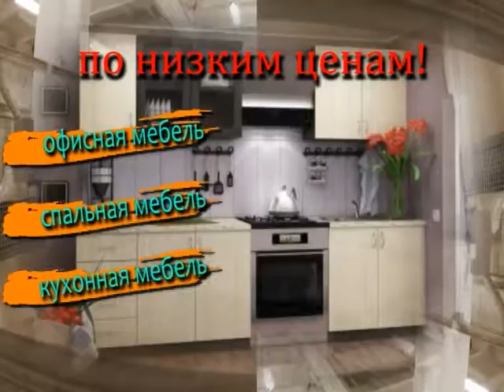Мебельный цех КАТАЛИНА в Ахалкалаки